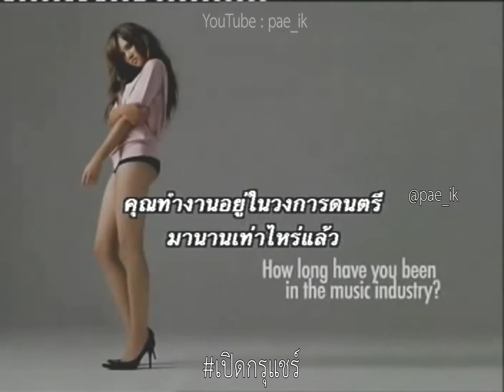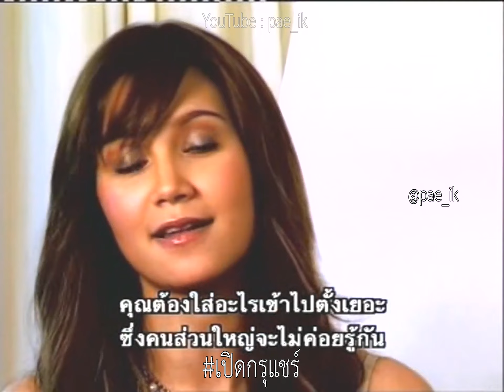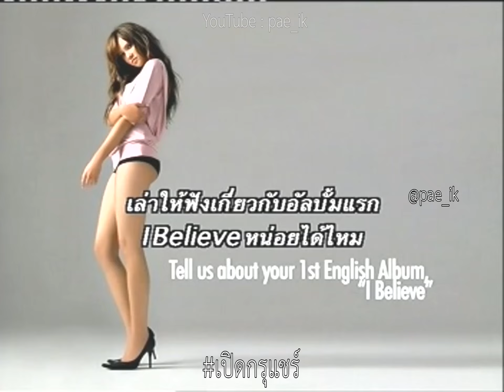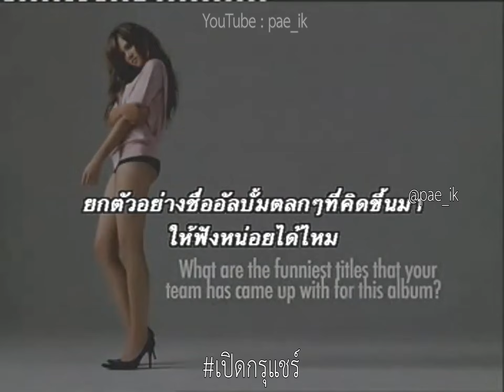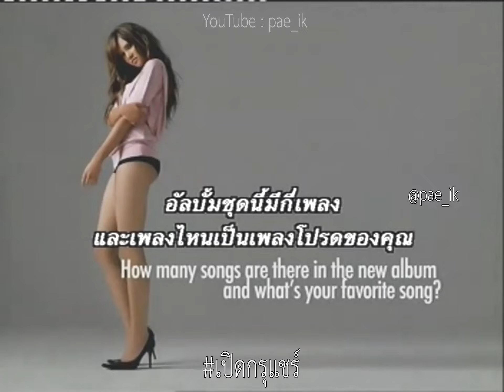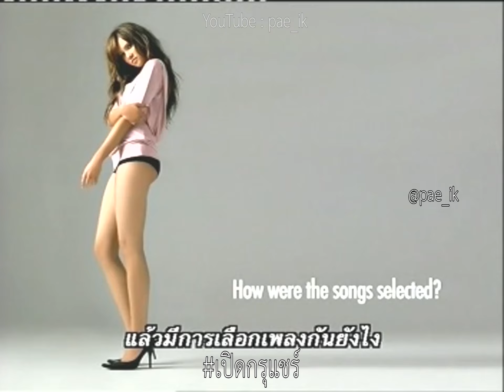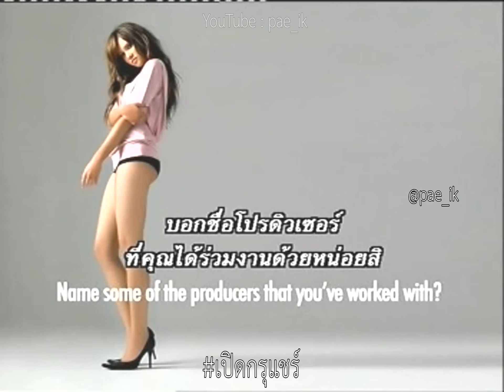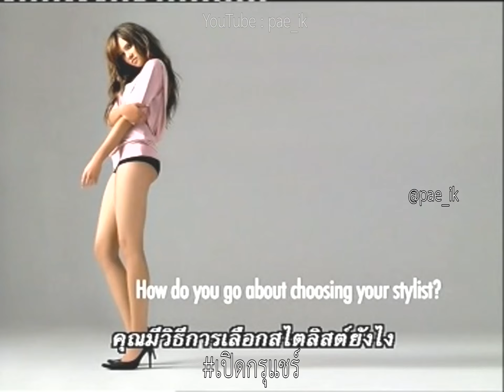Tata Young ทาทา ยัง - Interview With Tata Young